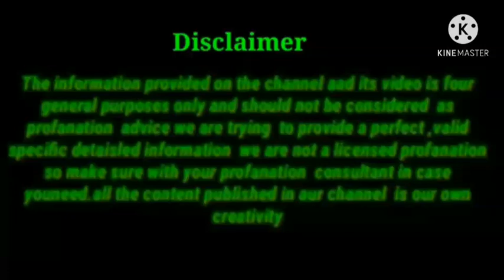1 बार पीने से 25 साल पुरानी बवासीर ठीक हो गई/bawaseer ka desi ilaj/Permanent Cure Of Piles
1 बार पीने से 25 साल पुरानी बवासीर  ठीक हो गई/bawaseer ka desi ilaj/Permanent Cure Of Piles

My name is Namrata  bhadaria indian  YouTuber

4 दिन खालो 100 साल तक कमजोरी/अनिद्रा/थकान/बुढ़ापा/कमजोर आँखें कैल्शियम की कमी जोड़ों और घुटनों दर्द खत्म

100 साल तक Calcium की कमी नही होने देगा/हाथ,पैर,कमर दर्द अब और नही,70 की उम्र मे 25 की  स्फूर्ति